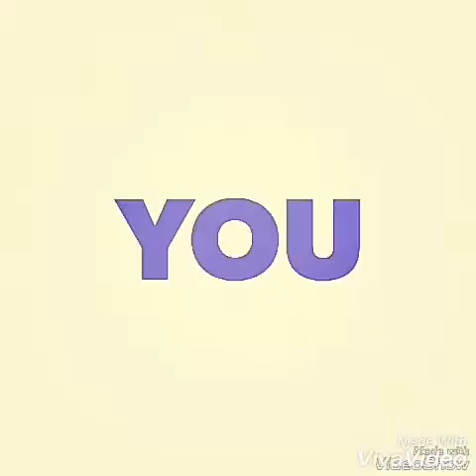The fourth Man: part A- an introduction